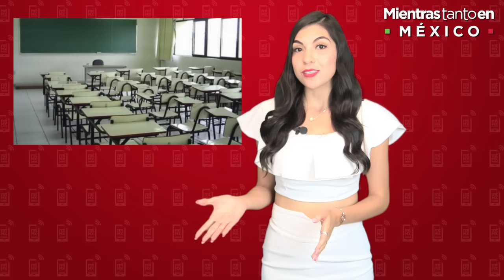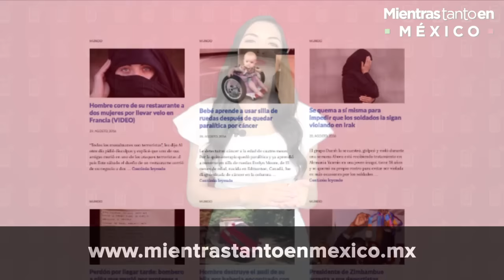Reforma Energética ya beneficia... a EEUU | Mientras Tanto en México